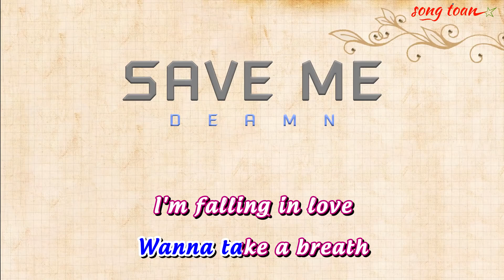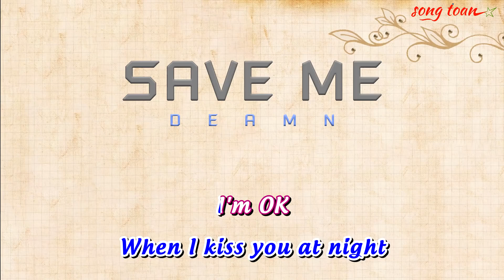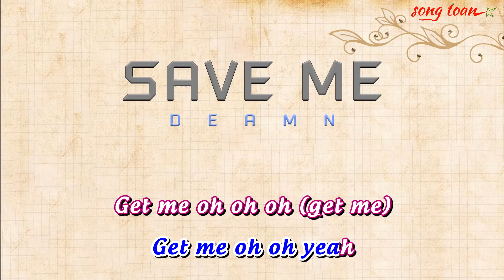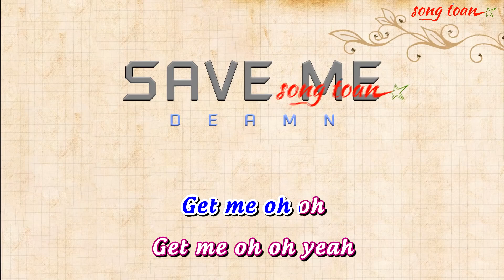Karaoke SAVE ME Deamn Full Beat